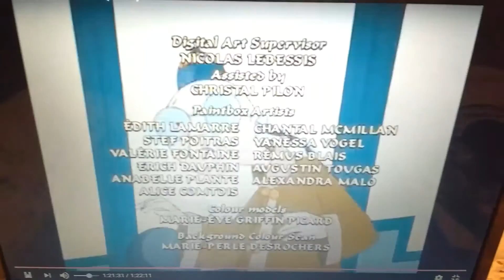Sagwa Credits and Funding with PBS Kids Dot Transform Logo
Requested by Cody Greene on youtube
Cody, i apologize for the low quality funding near the end, but i had to use that or copy PBSfanatics footage of it, and i decided not to take a chance on doing that